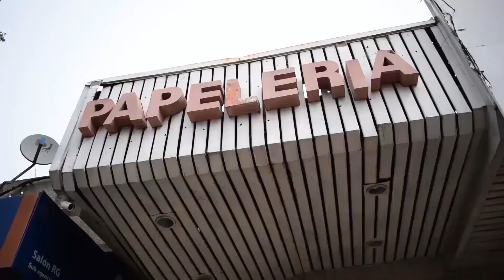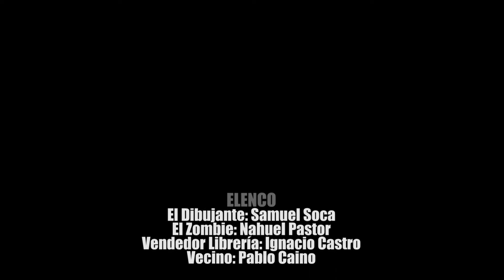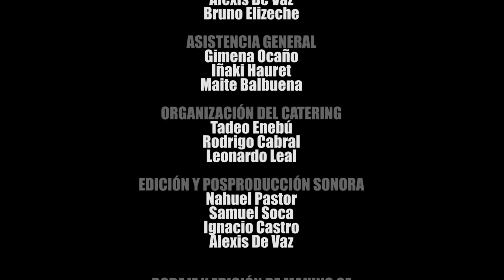"El cuaderno mágico". Cortometraje realizado por estudiantes del Bachillerato Audiovisual de UTU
Cortometraje de ficción realizado por estudiantes de 1° de Bachillerato Audiovisual de UTU - Cerro. Docentes: Adriana Nartallo y Xenia Jitar. Montevideo, Uruguay. 2018.